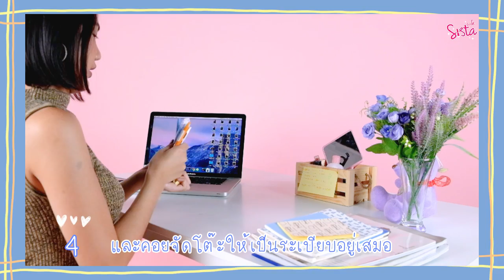[เสริมดวง] โต๊ะทำงาน นั่งแล้วเฮง! “จัดโต๊ะทำงาน ตามหลักฮวงจุ้ย”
ไหน ใครทำงานแทบตาย งานไม่พุ่ง บอสตำหนิ ดวงร่วงเอาๆ มาลองเช็คกันหน่อยว่า เราวางของถูกตำแหน่งฮวงจุ๊ยมั๊ย !!